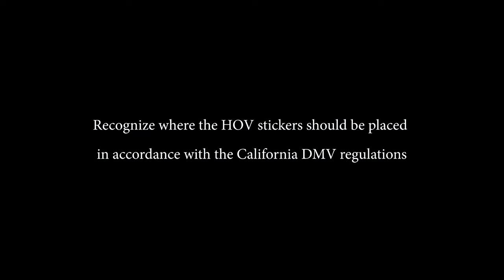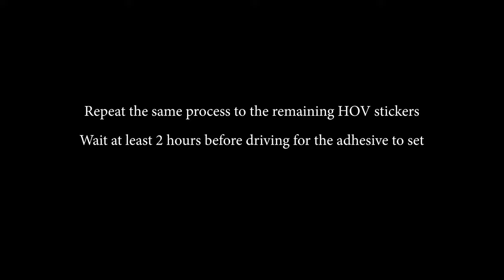California HOV Stickers Protection Film Installation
The California carpool stickers are designed to be impossible to remove once installed. They always leave heavy residues behind, which are a pain to remove. In some circumstances, removing the residues may even cause paint damage to the vehicle!

With less than 5 minutes of your time, this clear protection film kit will protect against all of that!